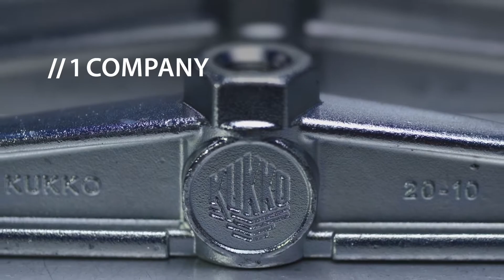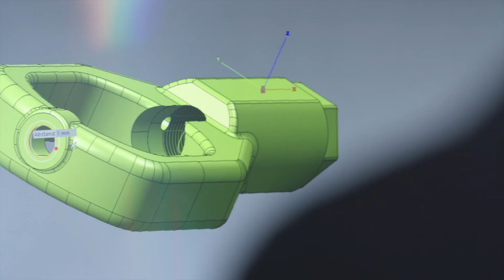KUKKO Corporate Presentation